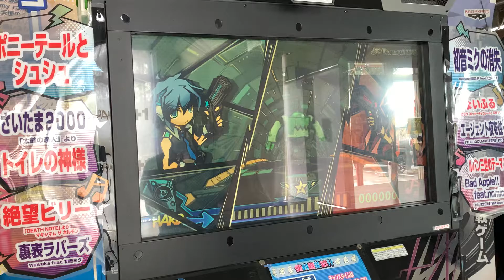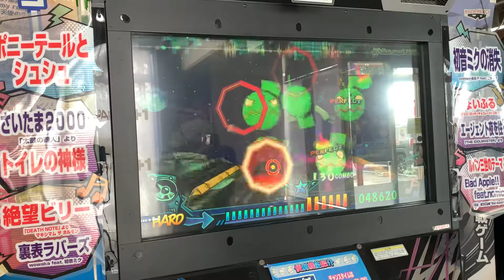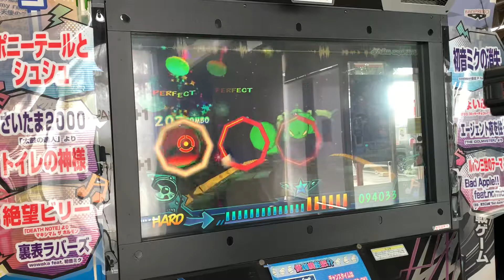Fallen Angel 2012(HARD/フルコンボ)【ミュージックガンガン！2】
Lv.18
231コンボ

撮影店舗
インターパークプラスワン

アクセス
JR宇都宮駅から無料シャトルバスに乗車